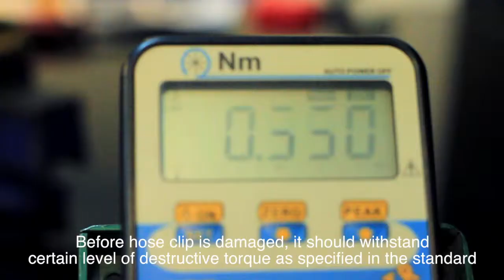คุณสมบัติของเข็มขัดรัดท่อที่ดี ของเข็มขัดรัดท่อออบิท ORBIT hose clips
เข็มขัดรัดท่อที่ดีควรเป็นอย่างไร ต้องมีคุณสมบัติอย่างไร เพื่อให้เหมาะสมกับการใช้งาน
เข็มขัดรัดท่อออบิท ได้รับการออกแบบเพื่อให้มีคุณสมบัติในการใช้งานและมีผ่านการตรวจสอบตามมาตรฐานอังกฤษ BS5315 จึงมั่นใจได้ในคุณภาพ